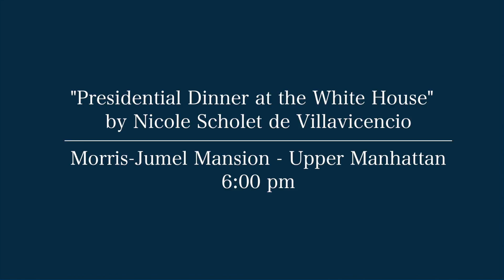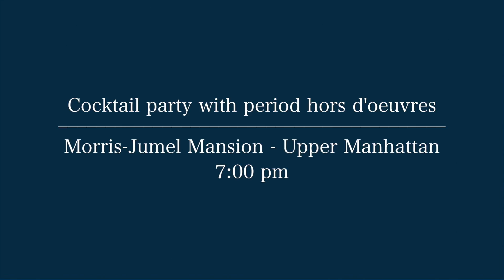CelebrateHAMILTON 2015 - Morris-Jumel Mansion highlights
Closing the first day of the CelebrateHAMILTON Events 2015, we celebrated the 225th Anniversary of the Presidential Dinner at the Morris-Jamel Mansion with a cocktail party with period hors d'oeuvres, preceded by "Presidential Dinner at the White House" - a talk by The AHA Society Vice-President Nicole Scholet de Villavicencio